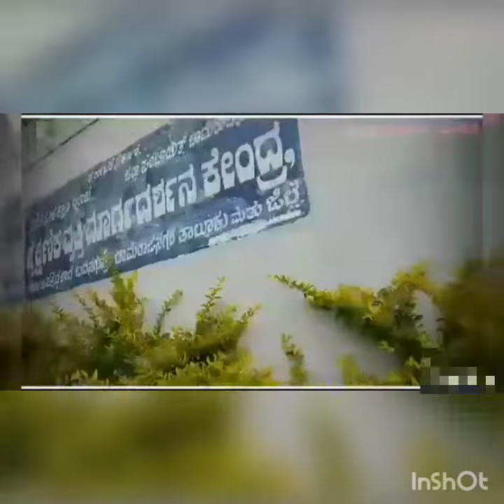GOVERNMENT HIGH SCHOOL. BADANGUPPE💖💞💕💘💔❣️❤️✨️💛💪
student life is a golden life